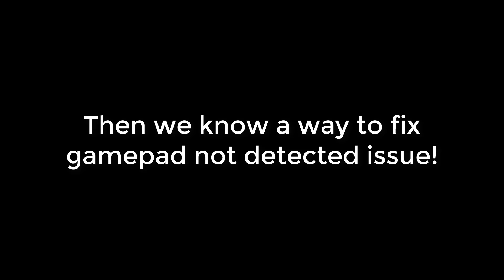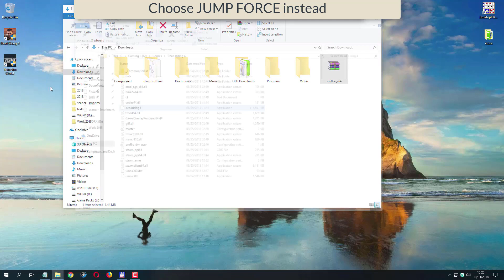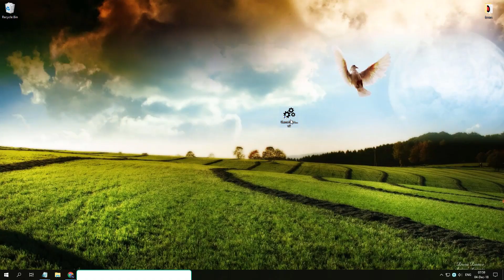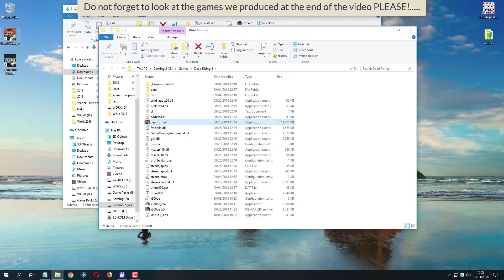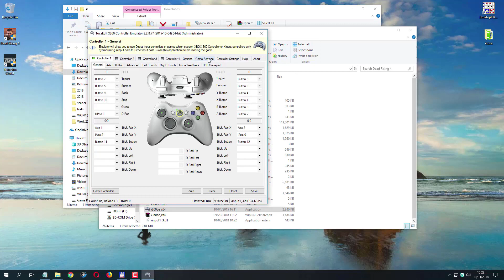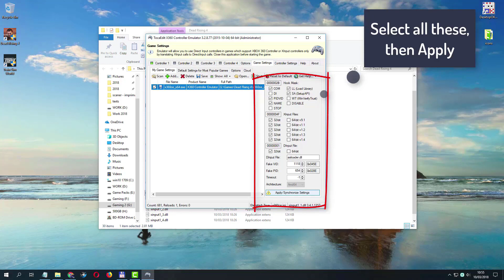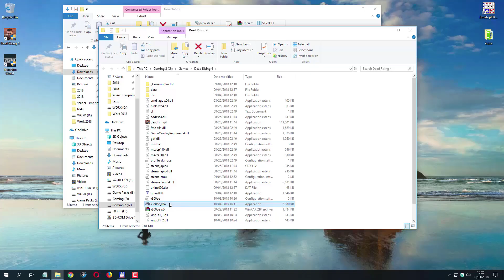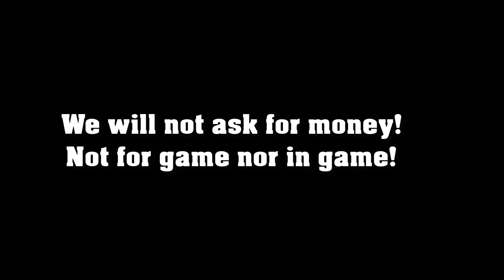JUMP FORCE gamepad not working fix Steering Wheel not detected fix Repair Jump Force gamepad iss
JUMP FORCE fixes: Gamepad not detected
JUMP FORCE Downloads:
Our android games:
JumpoMania
JUMP FORCE gamepad not working
JUMP FORCE gamepad issues
JF 2019 Steering Wheel not working
JF 2019 Steering Wheel issue
Fix JF 2019 gamepad not working tutorial.